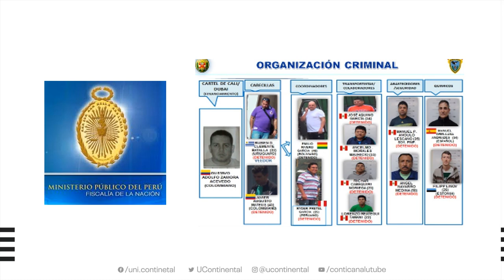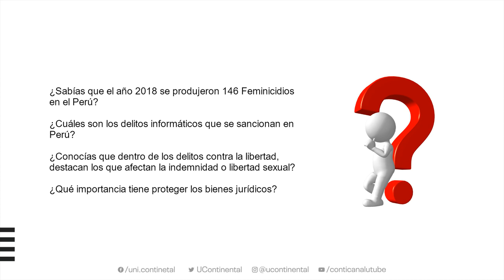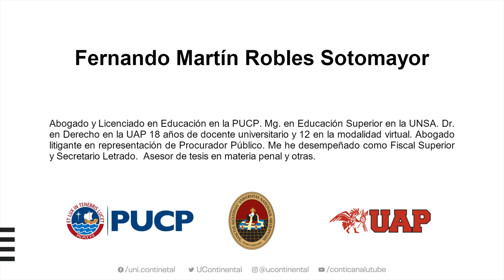Presentación de la asignatura: Derecho Penal Parte Especial I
Presentación de la Asignatura.
Docente: Fernando Martín Robles Sotomayor